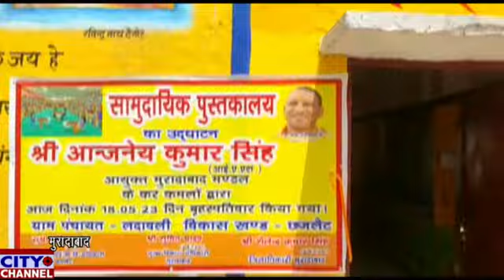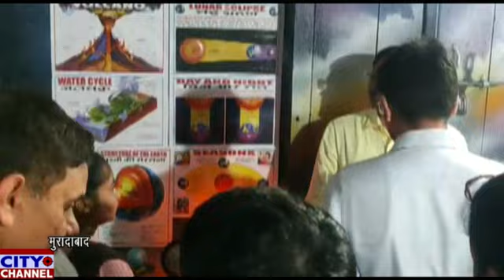छजलेट की ग्राम पंचायत लदावली के स्कूल में नक्षत्र शाला का कमिश्नर ने किया शुभारंभ